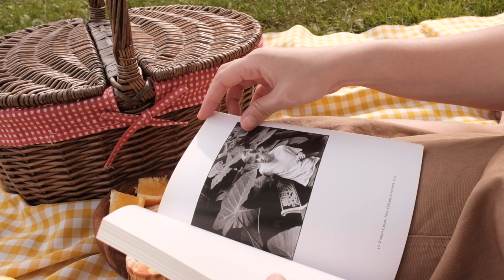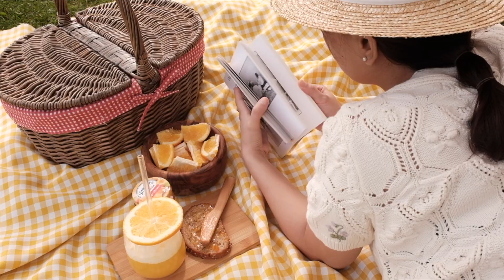How I enjoy Germany during Summer | Arnie vlog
I‘m very sorry for uploading Summer Vlog so late after the Spring Vlog has been uploaded. There were many things I had to do for the last few months, but do not worry Autumn Vlog is coming in this month too!

This is how I enjoy my Summer time in Germany. I love going to the park when the weather is warm and the ambience is peaceful.

I hope you enjoy my video and feel relaxed after watching it.

I‘ll see you in my next vlog!

☆ MUSIC ☆
♡ 샛별 Daystar